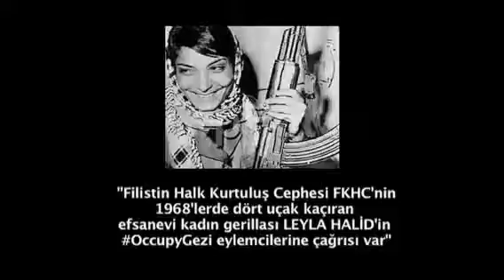Leyla Halid'den OccupyGezi eylemcilerine Çağrı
Filistin Halk Kurtuluş Cephesi FKHC'nin 1968'lerde dört uçak kaçıran efsanevi kadın gerillası LEYLA HALİD'in OccupyGezi eylemcilerine çağrısı var